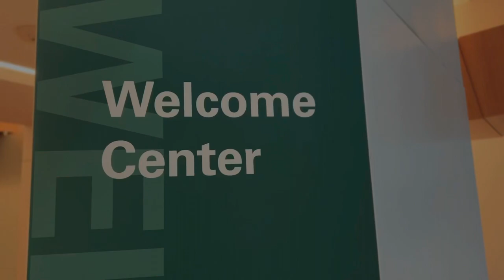Master's In Marketing Analytics| Wright State University -Student Interactions |Course| Campus Life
Master's In Marketing Analytics | USA Life | Campus | Course Work | Student Interactions | Scholarships  - Wright State University